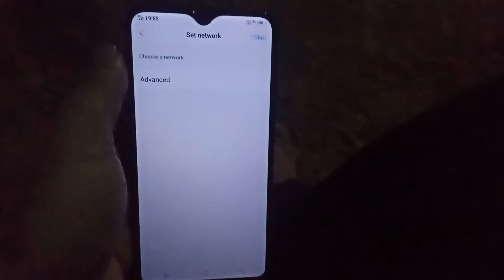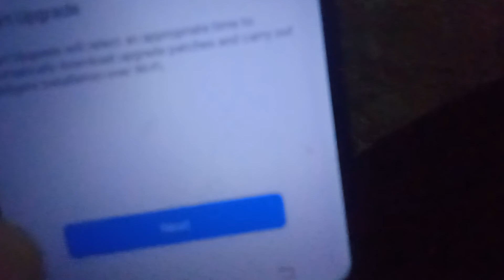how to setup vivo phone after reset